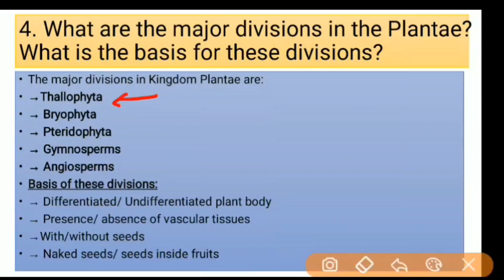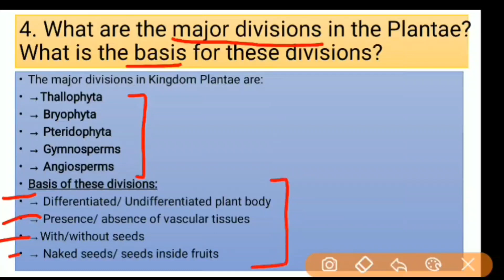11. What are the major divisions in the Plantae? What is the basis for these divisions?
11.  What  are  the  major  divisions  in  the  Plantae?  What  is  the  basis  for these divisions?
11. प्लांटे में प्रमुख विभाग कौन से हैं? इन विभाजनों का आधार क्या है?
11. plaante mein pramukh vibhaag kaun se hain? in vibhaajanon ka aadhaar kya hai?

These solutions are part of NCERT Solutions for Class 9 Science. Here we have given Class 9 NCERT Science Textbook Solutions for CHAPTER -7 Diversity in Living Organisms.

यह उत्तर कक्षा 9 विज्ञान के लिए एनसीईआरटी उत्तर का हिस्सा हैं। यहां हमने कक्षा 9 एनसीईआरटी विज्ञान पाठ्यपुस्तक के अध्याय-7 सजीव जीवों में विविधता के उत्तर दिए हैं।

ye uttar kaksha 9 ncert vigyaan ke lie uttar ka hissa hain. yahaan hamane kaksha 9 ncert vigyaan paathyapustak ke adhyaay-7 sajeev jeevon mein vividhata  ke hal diye hain.